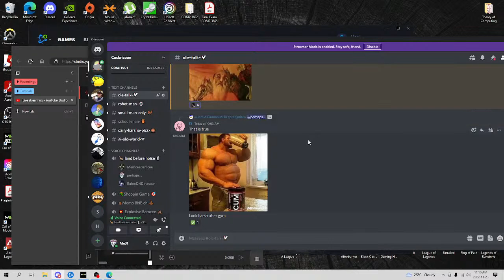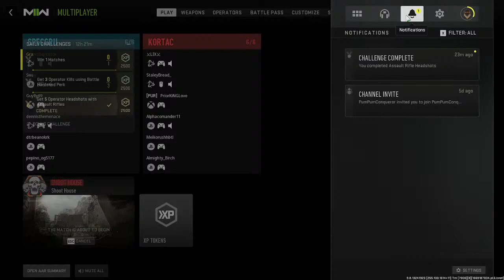Grand Inquisitor Live Stream